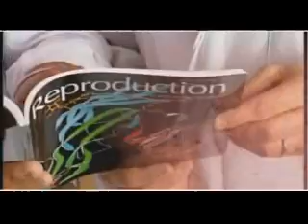INSTITUTO UNIVERSITARIO IVI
Vídeo promocional del Instituto Universitario IVI (Instituto Valenciano de Infertilidad) de la Universidad de Valencia